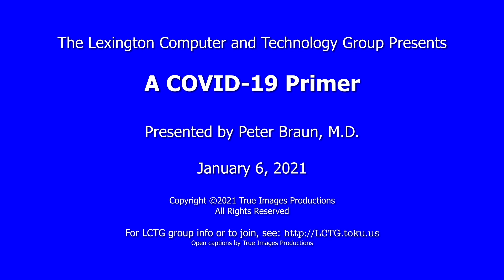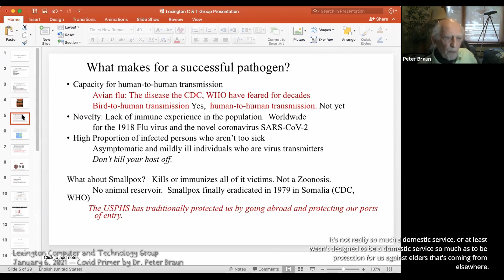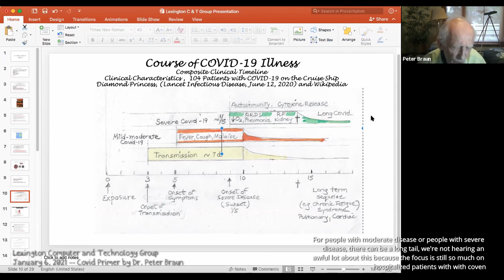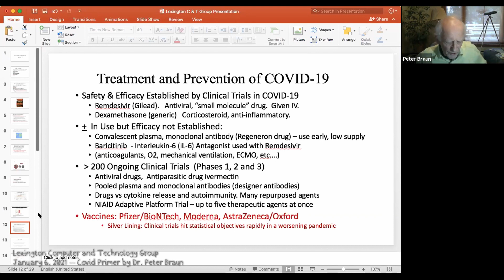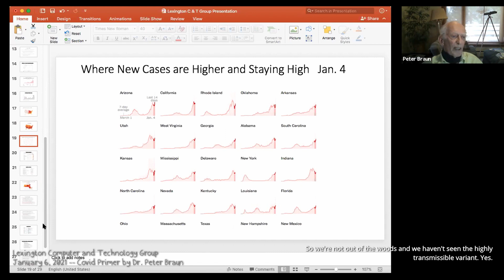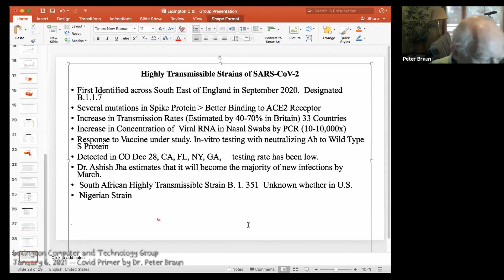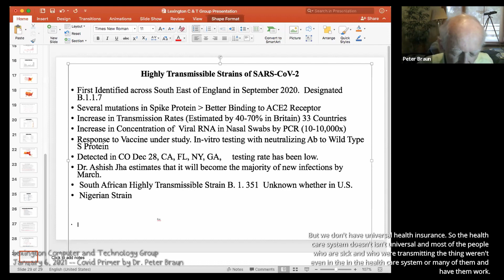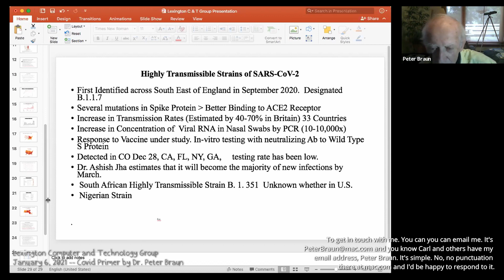A COVID-19 Primer: Why SARS-CoV-2 is such a "successful" pathogen; epidemiology, treatment, vaccines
A scientific look at the COVID-19 virus and why it is so "successful" from a pathogenic point of view.  Where do these viruses come from?  How has treatment progressed?  Vaccine development and technology.  Presented by Peter Braun, M.D., to the Lexington Computer and Technology Group on January 6, 2021.
This video contains no medical advice or "cures".  View this video to learn about the science of viruses.
For information about the Lexington Computer and Technology Group, upcoming and past presentations, and to learn how to join,